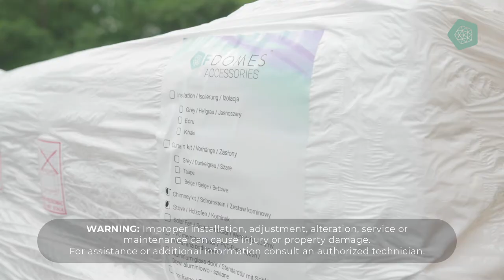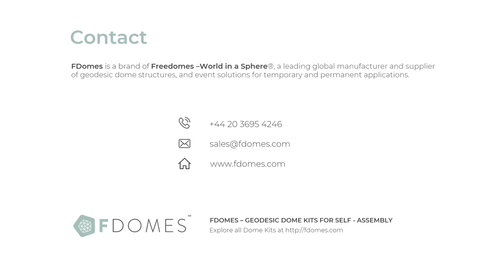FDomes Glamping - How to Install a Stove with a Chimney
When purchasing your FDomes Glamping you have the option of adding a stove with a chimney to enrich the dome interior. Not only is it a great way to heat the dome but it will also create a cosy glamping atmosphere.